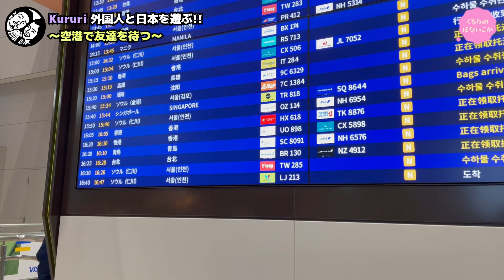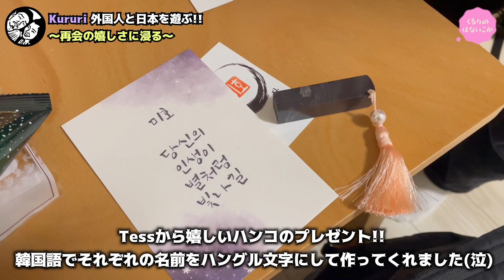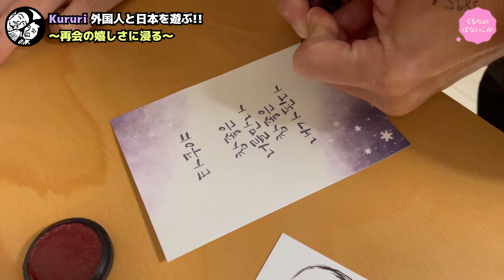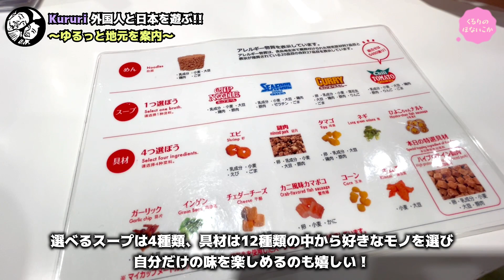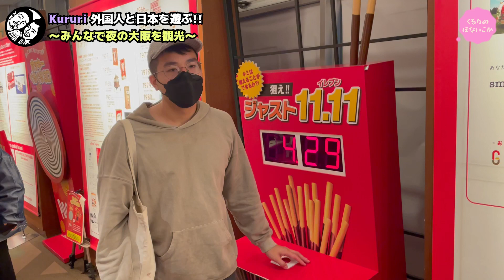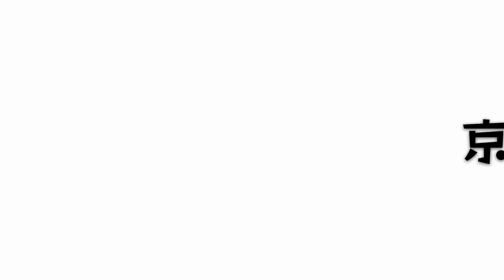バンライフ中止！？外国人を連れて新たな旅に出ます、、、！ 前編【番外編】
今回の動画ではバンライフを一旦ストップ！！
そして外国人と新たな旅へ…！？
コロナウィルスの世界的な流行で
閉ざされていた国境が遂に開き始めた頃、、、
世界一周にワーキングホリデーと
国外で出会った友達から
2人に会いたいから日本に遊びに行くよ！と
嬉しいメッセージが届きました！

いつか絶対にまた会おうね！と言ってさよならした
大切な友達と再会できる日が遂にやってきたのです！！

っというわけで、車とは関連がありませんが(汗)
せっかくの旅行！そして彼らにとっては初めての日本！
果たして外国人にとって日本の景色、文化はどう映るのか？
どんな風に感じるのか？
約１０日間に渡る旅の記録、、、
いってみよー！！

こんにちは！
手作りキャンピングカーで車中泊生活をしながら日本一周の旅に挑戦中のKururiです♩
数あるチャンネルの中から、私たちの動画をご視聴頂きましてありがとうございます。

２人の次の夢！日本一周！やったるかー！
と言うことで、『Kururi日本一周計画始動！』です☻